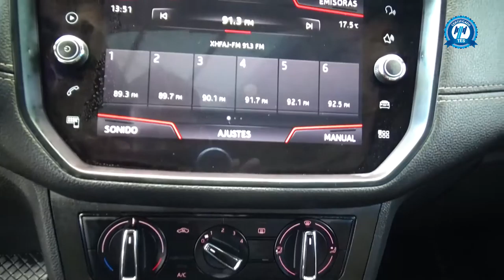Seat / Ibiza/ 2019 - KR105831